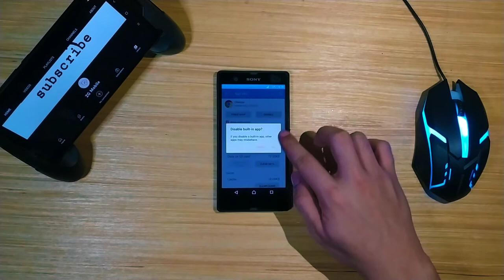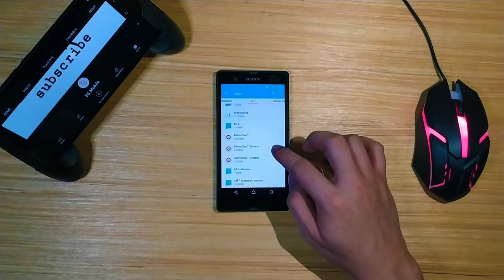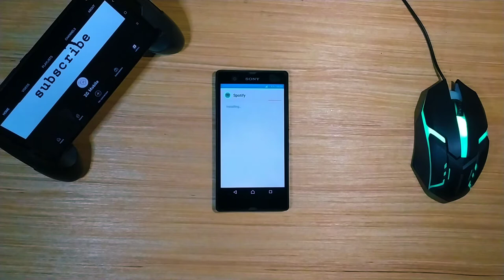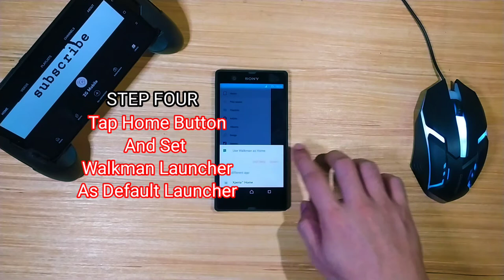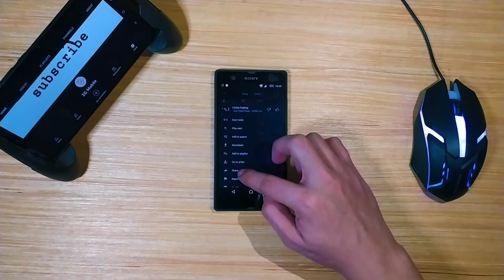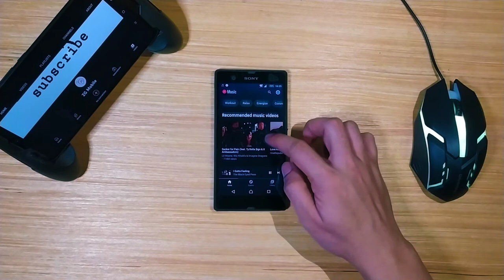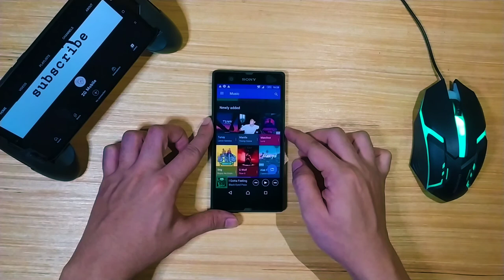How To Turn Any Android Old Phone Into An Music Player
In this video, I will show you how to turn your smartphone into an music player.